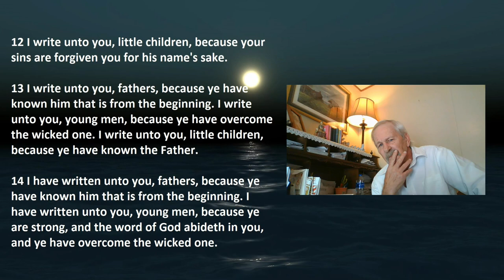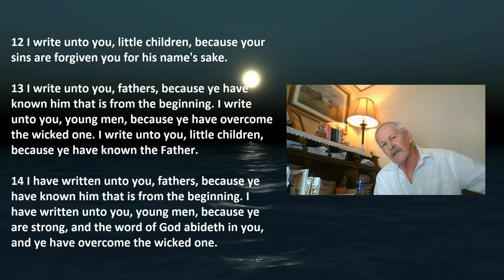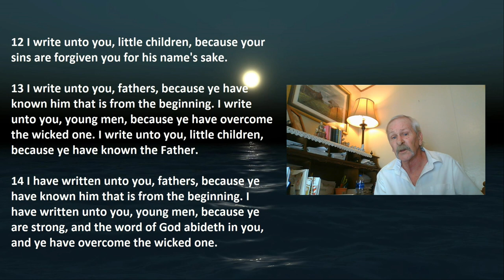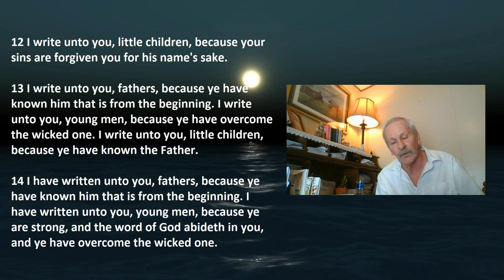1 John Part 8 - Chapter 2 Verses 12-14 - Assurance Amidst Conflict